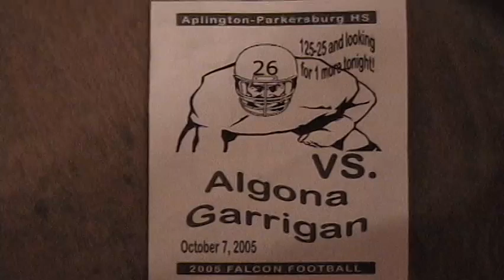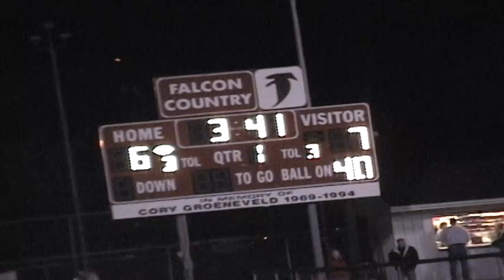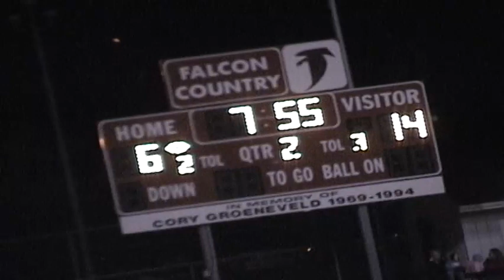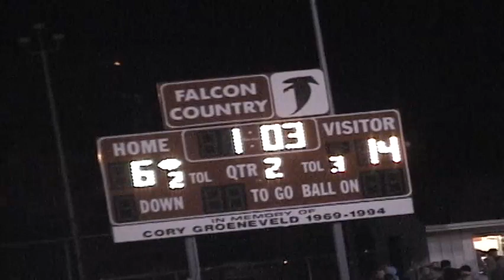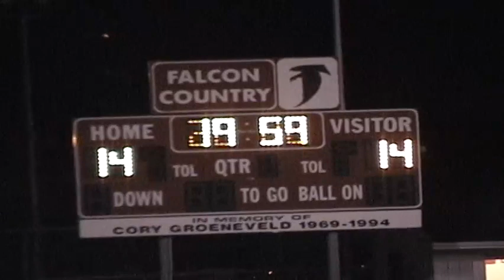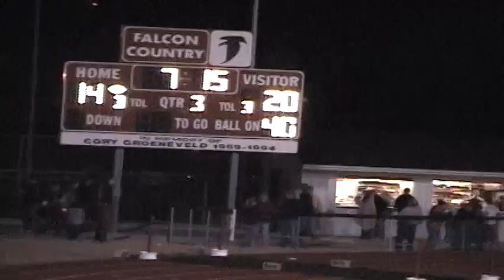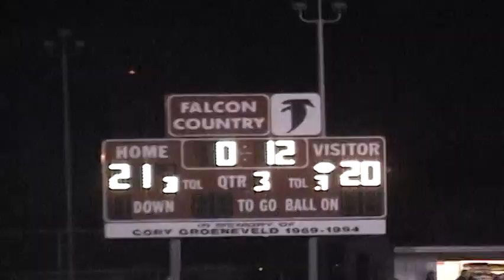Bishop Garrigan vs Aplington-Parkersburg 2005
Bishop Garrigan-28
AP-29